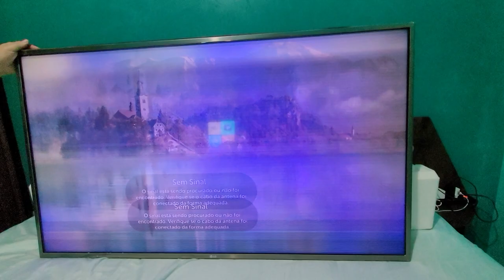Smart Tv Led 49 Ultra Hd 4k LG 49uh6500 Com Sistema Webos